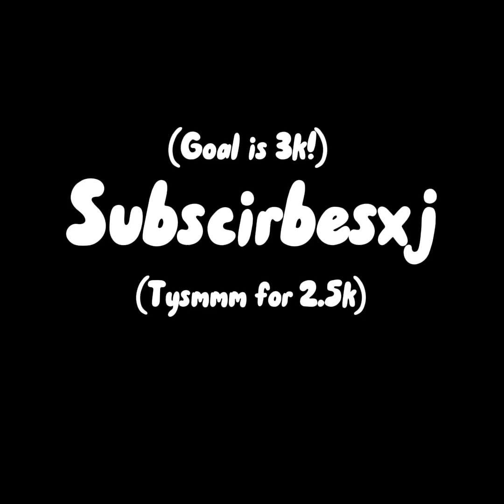GORILLA TAG NEW UPDATE! (sucks) 😪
Im not gonna lie this update is not good.. WATCH THE MAIN VIDEO!?